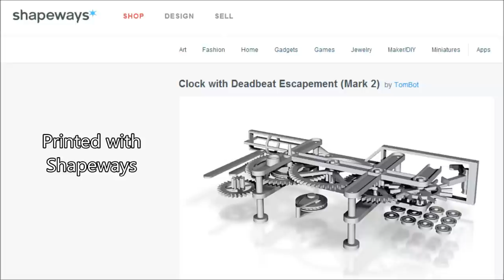Fully 3D Printed Mechanical Clock